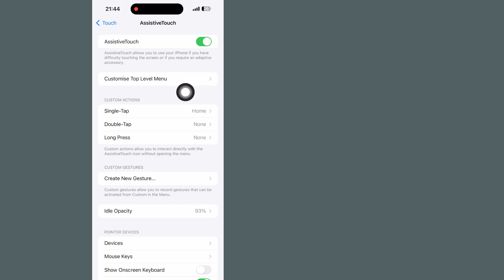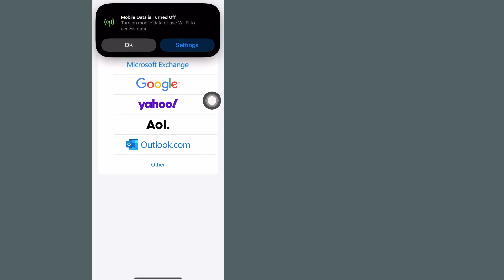Cómo agregar el botón Atrás en iPhone (cualquier iPhone) || Cómo hacer el botón Volver en iPhone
botón de retroceso del iPhone |  ¡Cómo agregar un botón de retroceso en iPhone!  ¿Tienes un iPhone y quieres agregar un botón de retroceso?  Si es así, ¡este vídeo es para ti!  Te enseñaré cómo agregar un botón Atrás en iPhone en este tutorial.  ¡Al final de esta guía, podrás agregar un botón Atrás al iPhone!

   ¿Cómo coloco el botón en la parte posterior de mi iPhone?

   ¿Cómo recupero el botón en la pantalla de mi iPhone?

   ¿Por qué no hay un botón de retroceso en el iPhone?

   ¿Cómo agregar un gesto de retroceso en iPhone?

   ¿Cómo agrego un botón de retroceso a mi iPhone?

   ¿Cómo activo el botón Atrás de Apple?

   ¿Cómo obtengo mi botón de retroceso?

   ¿Cómo habilito los botones en mi iPhone?

   ¿Cómo habilito el botón Atrás en mi pantalla?

   ¿Cómo vuelvo a encender mi iPhone?

   ¿Qué es el botón con el símbolo de retroceso en el iPhone?

   ¿Cómo volver atrás en iPhone sin el botón Atrás?

   ¿Cómo vuelvo a la página anterior en mi iPhone?

   ¿Cómo obtener el botón de acceso directo en iPhone?

   ¿Cómo cambiar los botones de navegación en iPhone?